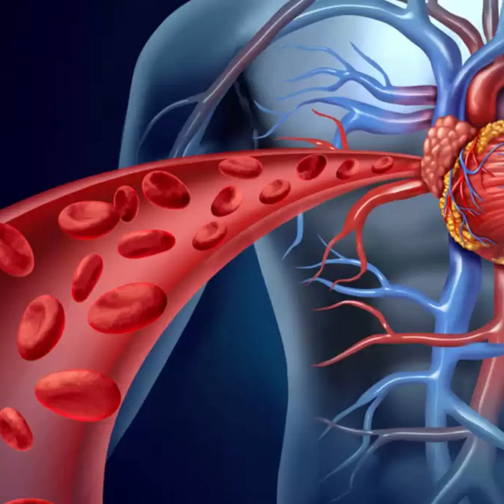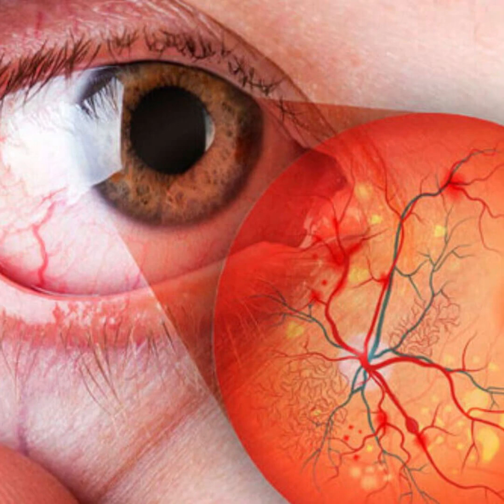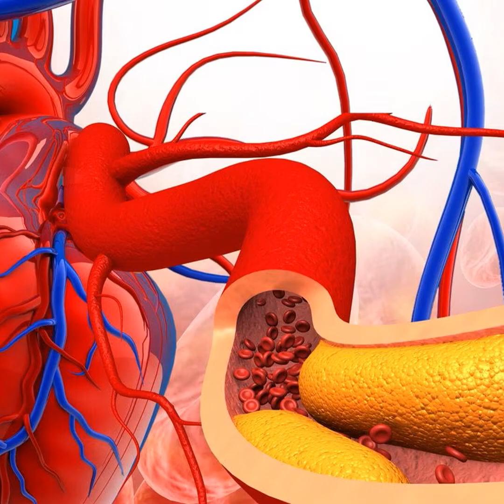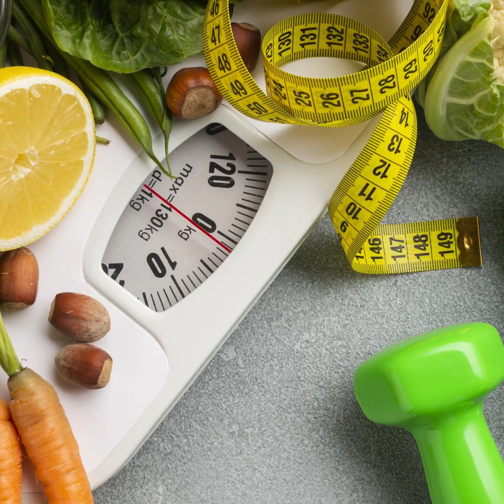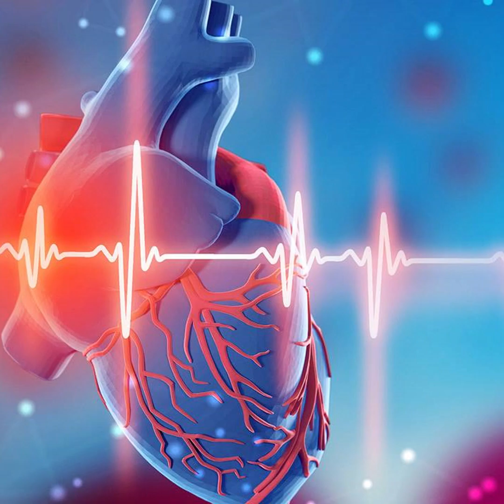CUIDADO! Así inicia la PRESION ALTA en el cuerpo